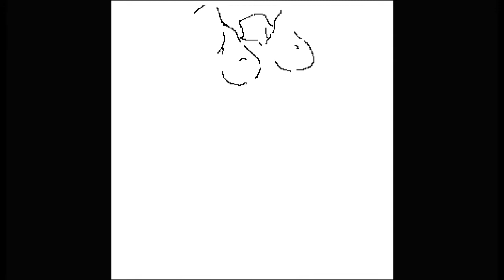Torso 300x300 Pixel Drawing P024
"All is well that ends well"